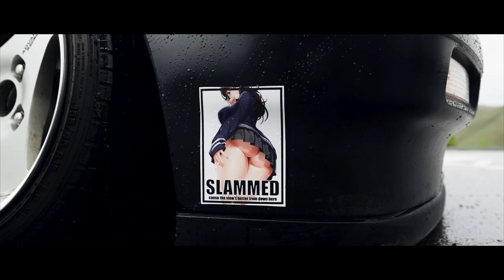"Scrapietoaster Honda Wagon" | Basic Media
Quick Little Shoot of Niko's Slammed Honda Wagon!

Just a quick little shoot and tried out some new equipment!